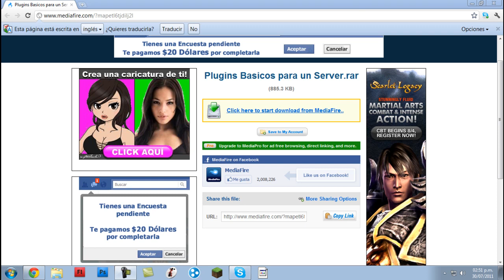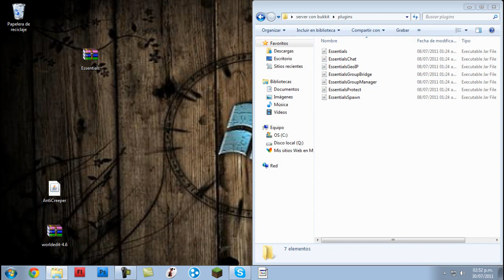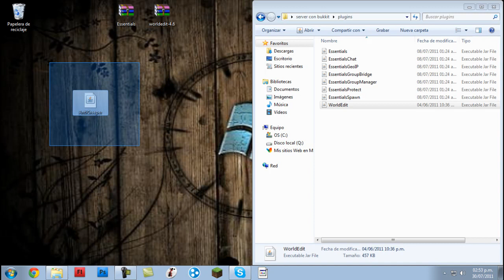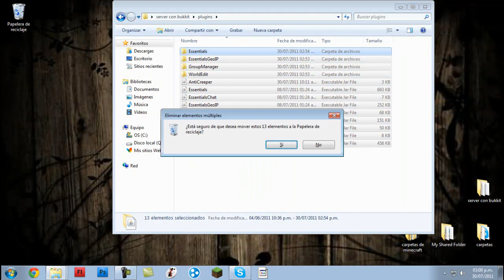Minecraft-Plugins Basicos para un Server!!!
hola amigos aqui del dejo el link y ya saben manitas para arriba XD